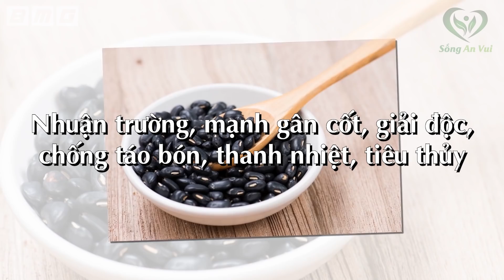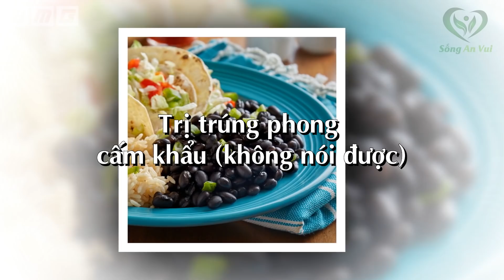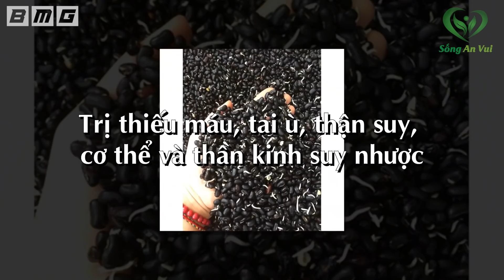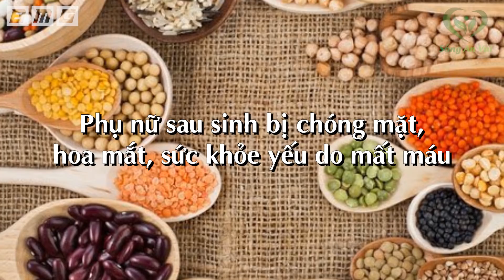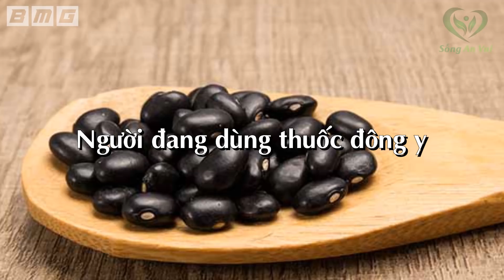Ăn 1 Bát Đỗ Đen Nhận Ngay 40 Lợi Ích Sức Khỏe, Bạn Có Đang Bỏ Phí Thần Dược Trời Cho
Ăn 1 Bàt Đỗ Đen Nhận Ngay 40 Lợi Ích Sức Khỏe, Bạn Có Đang Bỏ Phí Thần Dược Trời Cho. Nhắc tới đỗ đen chúng ta lại nhớ đến các món như chè thập cẩm, chè hạt sen, chè nha đam, chè bí đỏ, xôi, … mà trong đó đậu đen là thành phần quan trọng không thể thiếu. Loại ngũ cốc này kết hợp được với rất nhiều nguyên liệu khác tạo ra những món ăn với hương vị thơm ngon, khác lạ. Tuy nhiên nếu bạn chỉ biết đến đậu đen như 1 thực phẩm mát lành, giải nhiệt cơ thể thì bạn đang lãng phí 1 thần dược cho sức khỏe của chúng ta, bởi nó có thể chữa trị đến 40 chứng bệnh khác nhau mà không phải ai cũng biết. Cụ thể cách sử dụng đỗ đen trong việc hỗ trợ và điều trị bệnh như thế nào? Mời quý vị cùng
đón xem:

Fanpage: Fb.com/songanvui102